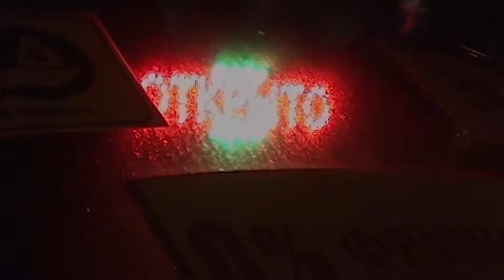пилотка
Klute -  Leo 9